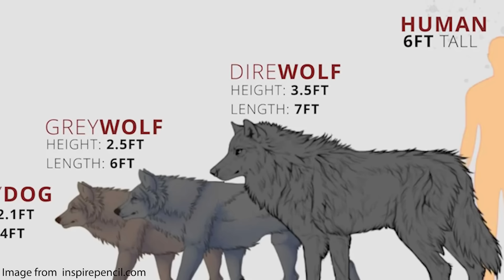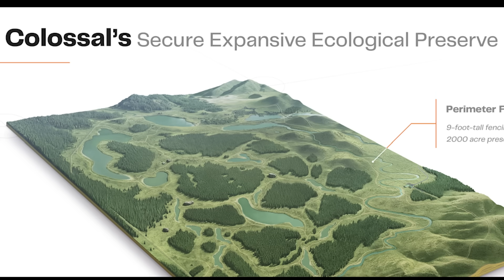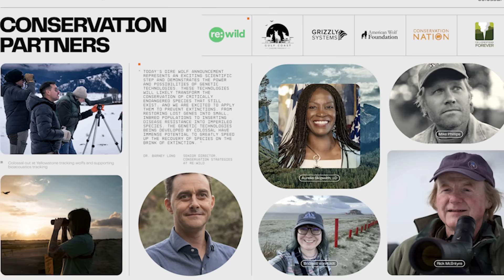Dire Wolves Back From Extinction: What YOU Need to Know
The stuff of Ice Age legend is now a living, breathing reality—Dire Wolves are back, thanks to groundbreaking work by Colossal Biosciences! 🧬🐺

In this video, we break down everything YOU need to know about how this extinct predator has been brought back to life. Meet Remus and Romulus, the world’s first genetically resurrected Dire Wolf pups, and find out how science, synthetic biology, and ancient DNA made the impossible… possible.

🔍 What you'll learn:

- How Colossal Biosciences used ancient DNA to recreate the Dire Wolf
- The key differences between Dire Wolves and modern Gray Wolves
- Where the pups are living and how they’re being cared for
- What this means for the future of de-extinction and conservation
- Ethical questions and scientific breakthroughs you won’t want to miss
Remus and Romulus aren’t just symbols of what’s possible—they’re the start of a bold new era in wildlife science.

Please consider joining our YouTube membership community for member-only videos, exclusive badges and emojis, and more!